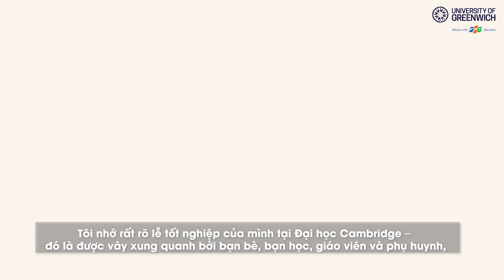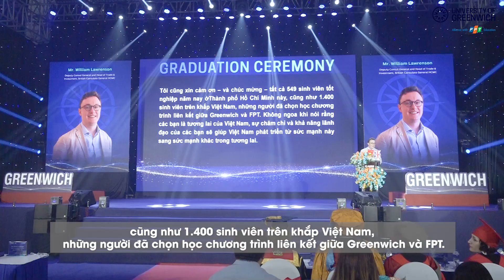[HCM] ĐẠI DIỆN TỔNG LÃNH SỰ QUÁN ANH TẠI VIỆT NAM CHÚC MỪNG CÁC TÂN CỬ NHÂN GREENWICH VIỆT NAM 🎓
🌟 Trong bài phát biểu chân thành của mình, ông William Lawrenson - Phó Tổng Lãnh sự kiêm Trưởng Bộ phận Thương mại & Đầu tư, Tổng Lãnh sự quán Anh tại TP.HCM, không chỉ khen ngợi sự cống hiến của các tân cử nhân mà còn gửi lời chúc mừng ấm áp và chân thành nhất từ tận đáy lòng.

🌹 Ông nhấn mạnh rằng lễ tốt nghiệp không chỉ là một cột mốc quan trọng mà còn là minh chứng đáng kể cho những nỗ lực không ngừng nghỉ và sự quyết tâm vững chắc của từng sinh viên trong suốt hành trình học tập tại đây.

💬 Ông Lawrenson tự hào bày tỏ sự ngưỡng mộ và xúc động khi chứng kiến thành công của các sinh viên. Dù đối mặt với nhiều khó khăn và thử thách, họ đã vượt qua và tỏa sáng rực rỡ trong hành trình học tập của mình.

🌍 Hơn nữa, sự hợp tác 15 năm giữa Đại học Greenwich và FPT không chỉ là sự hợp tác giữa hai cơ sở giáo dục mà còn là dấu ấn mạnh mẽ trong mối quan hệ giữa hai quốc gia. Điều này góp phần nuôi dưỡng và phát triển trí thức, thúc đẩy sự hiểu biết và hội nhập giữa các nền văn hóa.

🌟 Cuối cùng, ông William Lawrenson gửi lời chúc mừng nồng nhiệt và lòng biết ơn sâu sắc đến các tân cử nhân, những người đã vượt qua mọi thử thách để đứng vững tại buổi lễ tốt nghiệp, khẳng định chính mình. Ông chúc các tân cử nhân luôn giữ vững niềm tin vào bản thân và tiếp tục theo đuổi đam mê và hoài bão của mình!